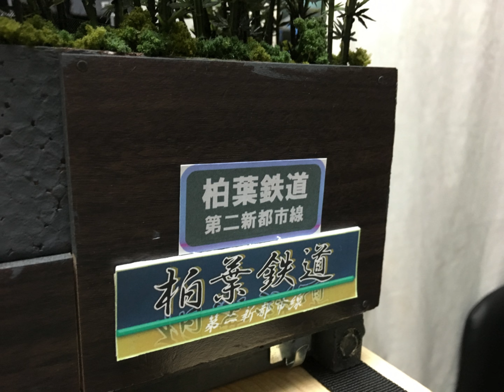[Nゲージ/Bトレ] 集中運転システム台_Bトレ専用レイアウト/ジオラマ_週末の工作 Vol.3_鉄道模型：Nゲージ/Bトレ/レイアウト/ジオラマ/Train model/Layout/Diorama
●柏葉鉄道第二新都市線とは……
Bトレインショーティ専用の鉄道模型[Nゲージ]レイアウト/ジオラマです。
2014年くらいから作り始めて、2018年には3段9階層の多段レイアウトになりました。最大16編成の同時走行が可能です。

My layout is N scale gauge layout of B Train Shorty exclusive use (railway model toy released from Bandai).
I have started making from 2014, and it finally became a multistage layout of 3 levels / 9 layers in 2018.
It is possible to run up to 16 trains simultaneously!

[Contents]
★トイプードルのハッピー＆ピース

製作者:MusMus

【関連動画】
●【1畳未満レイアウト】Nゲージレイアウト（1200mm×900mm）製作記　vol.5 ~making of n-scale layout (1200mm×900mm size) vol.5~
●【 HD 】ミニレイアウト走行動画３　Nゲージ+Bトレ・ショーティー　機関庫のある風景
●【静岡ホビーショー2019】鉄道模型・ジオラマレポート！KATO/TOMYTEC/グリーンマックス/NOCH
●移動可能の分割式大型レイアウトを紹介! in 平井鉄道 / Nゲージ 鉄道模型【SHIGEMON】